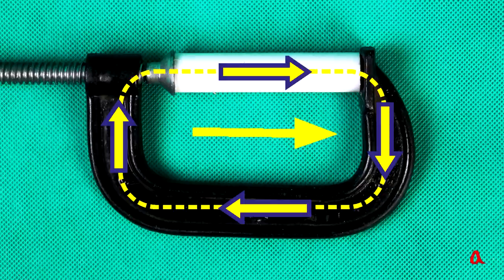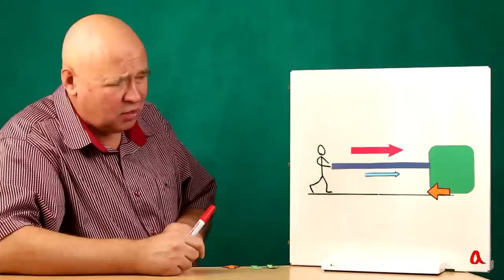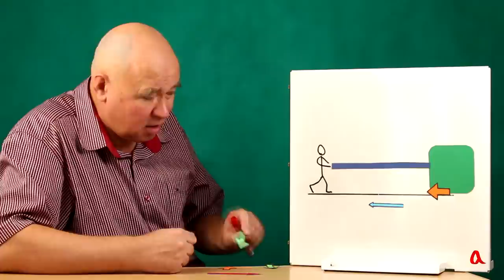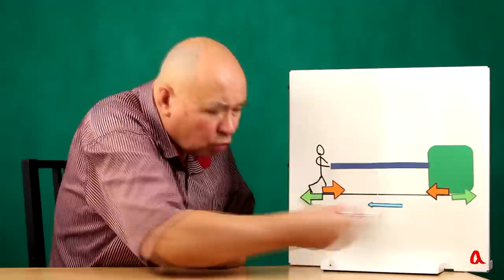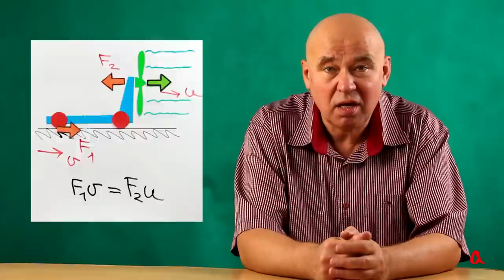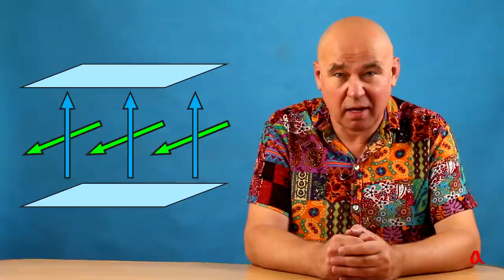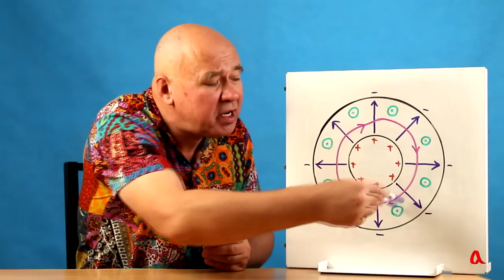Вектор Умова-Пойнтинга ● 2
Обсуждаем странную циркуляцию энергии из первого ролика, а также рассматрваем конденсатор в постоянном магнитном поле, перпендикулярном к электрическому полю.